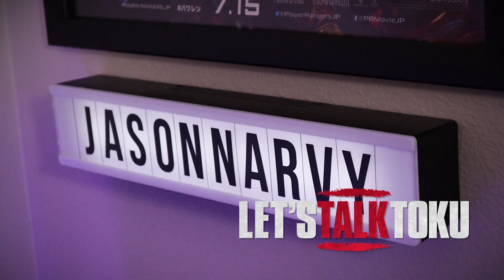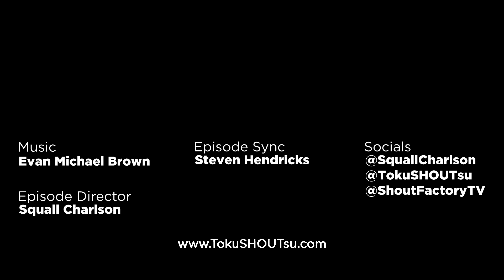Let's Talk Toku (2020) - "It's Morphin' Time: The Legacy Of Saban And Power Rangers" S1E06 (HD)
Let's Talk Toku - Hosted by Squall Charlson

Host Squall Charlson and actor Jason Narvy talk about Jason's journey through Saban's Mighty Morphin Power Rangers.

Let’s Talk Toku is an original talk-show/video/podcast for anyone with an interest, big or small, in tokusatsu.  Hosted by Squall Charlson, and featuring a variety of guest hosts, Let’s Talk Toku gives viewers an inside look into everything toku, including masked superheroes, kaiju monsters, cyborgs, aliens, villains and, of course, the toys.  Watch each episode to find out what makes the genre unique, why it has influenced EVERYTHING since its inception, and the many ways it still resonates today.

TokuSHOUTsu™ is dedicated to all things tokusatsu, featuring TV shows and live-action films with eye-popping special effects, vicious monster brawls, superhero stunts and spectacular sci-fi. The TokuSHOUTsu channel streams on Pluto TV, with select titles also available on demand at Shout! Factory TV.